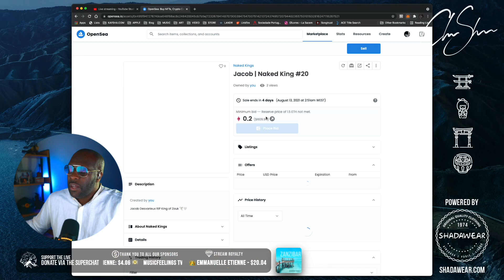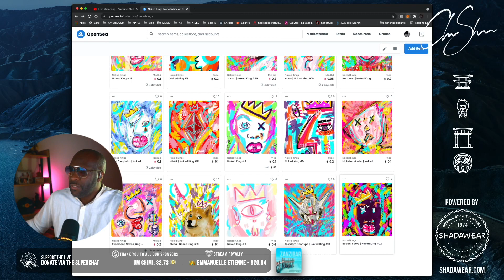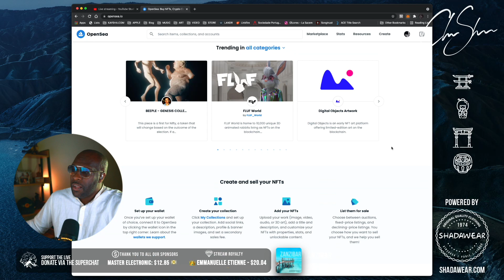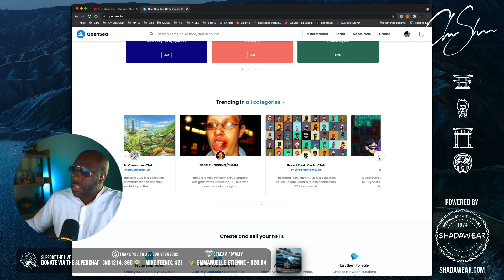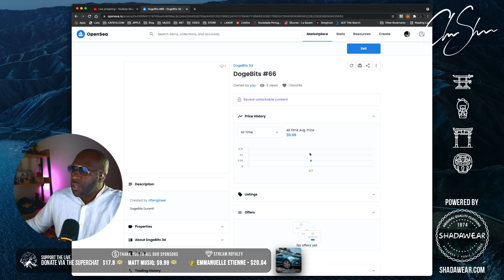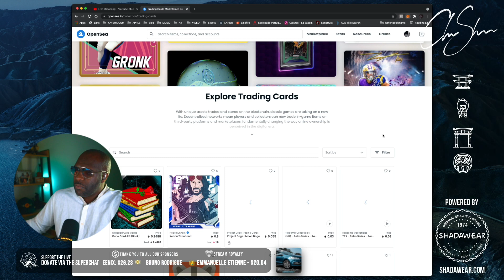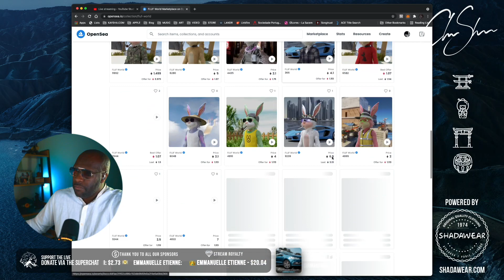NFTs, the future of Art | Club Shada